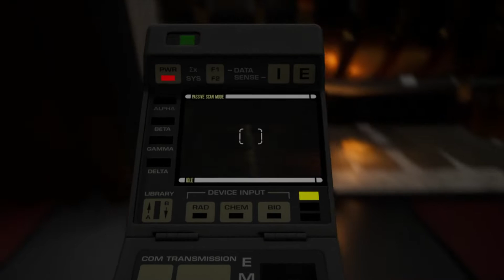Star Trek: Resurgence - Part 3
Episode 3 of our full playthrough of Dramatic Labs' 2023 narrative game Star Trek: Resurgence on PC!